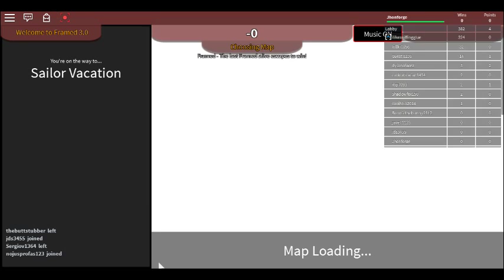Let's play Roblox - FRAMED!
a spy game. subject to copyright.